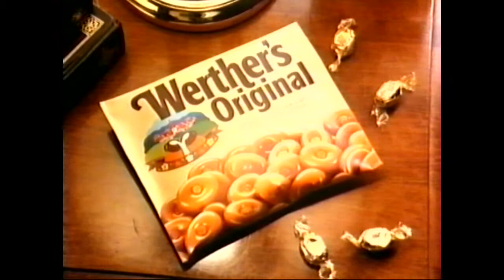Retro 90's UK Adverts